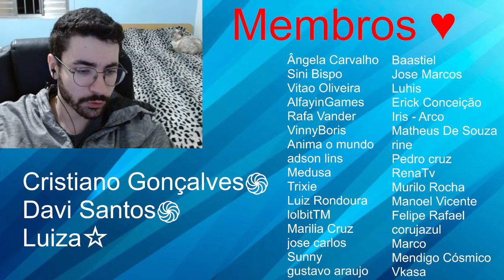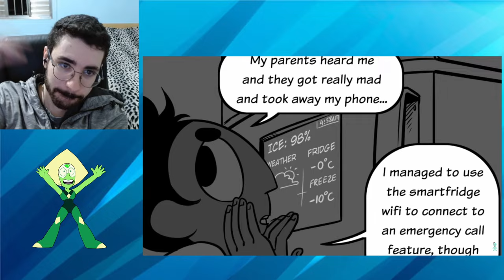TAL MÃE, TAL FILHO - White Diamond AU #23 (Hora Cartoon) React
Nesse novo video vamos reagir ao White Diamond AU #23 (Hora Cartoon) React

Video do canal : Hora Cartoon

Baastiel
Luizzz
Ângela Carvalho
Trixie
Cristiano Gonçalves
Sini Bispo
cavaleiro de ruby
Vitao Oliveira
Daniel Marques
Luhis
adson lins
Medusa
Rafa Vander
Marilia Cruz
VinnyBoris
AlfayinGames
Rapha
RdMatsS
Gustavo Henrique
Anima o mundo
Jose Marcos
Luiz Rondoura
lolbitTM
Igor Sena
jose carlos
gustavo araujo
Sunny
꧁𝙻𝚞𝚒𝑧𝚊꧂
Erick Conceição
what the heck?
Iris - Arco
Miguel Vieira
Breno Eduardo
Davi Santos
João Felipe
joão Vitor
Manoel Vicente
Pedro cruz
RenaTv
Miranda Keven
Maicon SiqueiraBica
Guilherme Augusto de Oliveira
Robert
Murilo Rocha
corujazul
João Vitor
Kaue
Mono Arts
Marco
Mendigo Cósmico
Matheus f